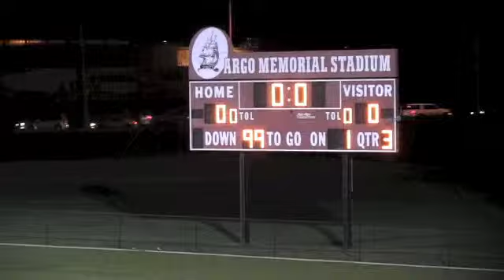Jacob Peterson 2013 Goalkeeper vs. Hindsdale Central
Highlights of Jacob Peterson 2013 Goalkeeper
Includes highlights versus:
Hindsdale Central High School - 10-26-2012
Illinois State Boys Soccer Tournament - SectionalFinal game
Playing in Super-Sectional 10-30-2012